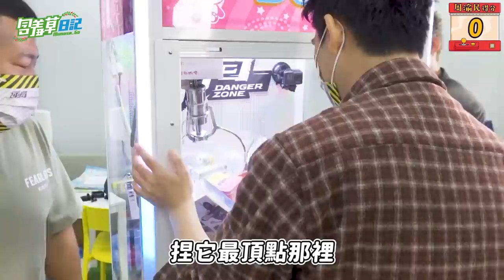【教名人夾娃娃】 兩大男神駕到！ 草爺意外爆出自己的初戀是被他搶走的？！ FT.周渝民(仔仔)、朱軒洋【含羞草日記】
能認識這些朋友很開心
大家喜歡石頭在裡面的表現嗎？
一起支持原創劇集！
鎖定【逆局】！

◎每週五 20:00 愛奇藝國際站全網獨播，
全球同步上線，VIP 搶先看2集！
◎每週六 21:00 緯來電影台

組裝礦機、專人託管、顯示卡維修
簡單懶人包一條龍服務！
想要「創造真正被動收入」的朋友
趕緊手刀加入Line諮詢唷~😉

含礦草幣在LINE官方帳號登場囉！
我們將會提供許多好康資訊給大家，
可透過下方連結，將我們的帳號【Line:@798Ltydn】
加入好友來接收優惠資訊：
含羞草幣維修部則是加入這個賴唷👉【Line:@593ksmve】

📷攝影師：菇菌
🎬剪輯師：菇菌
🖥️封面製作：Geniuswen